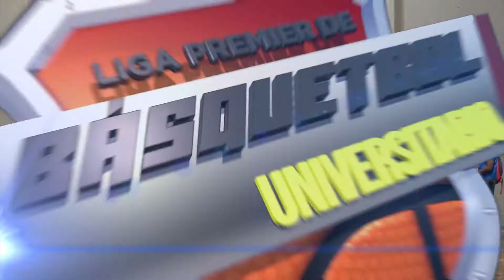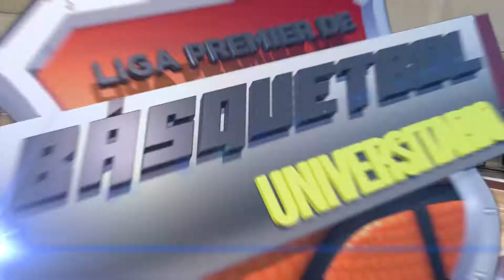Liga de Basquetbol Premier universitaria Telemax 2017 3ER PERIODO UES UVM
Liga de Basquetbol Premier universitaria Telemax 2017
3ER PERIODO  UES UVM